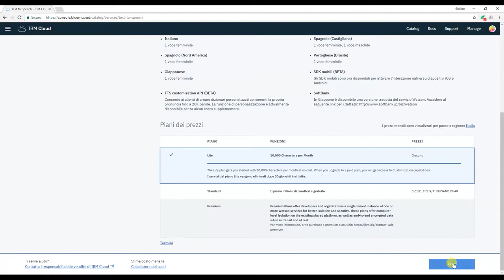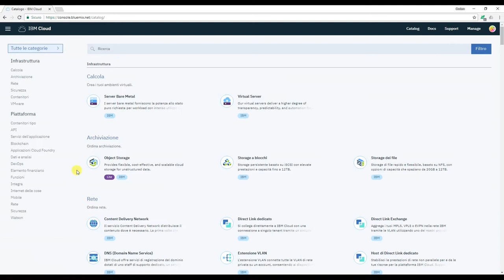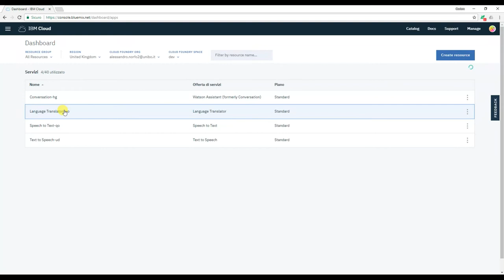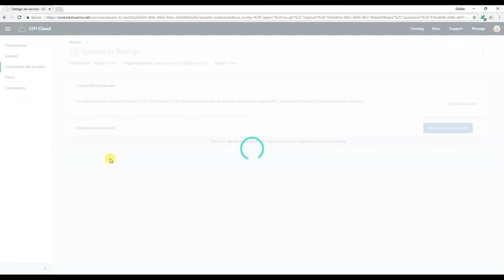TJBot - Creare Risorse E Credenziali Watson